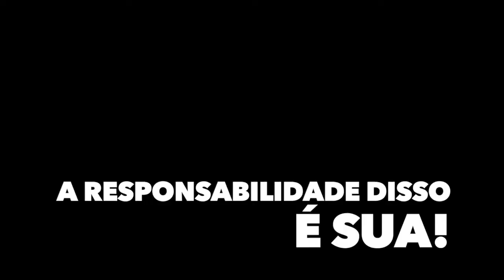A Responsabilidade Disso é Sua (122/365) | Gerson Ribeiro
Clique no link para se inscrever GRATUITAMENTE na II Semana das Startups e descubra o passo a passo PODEROSO para você criar sua Startup!